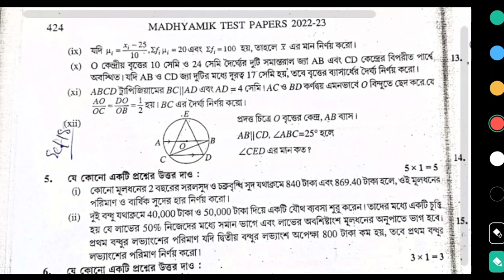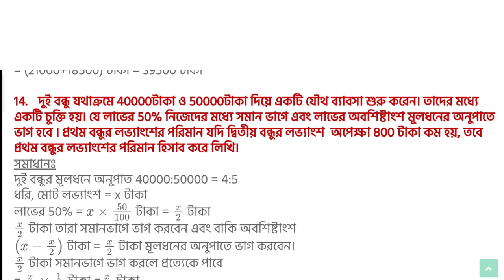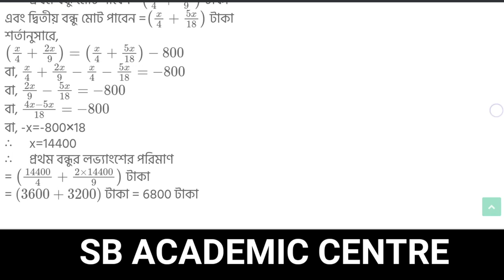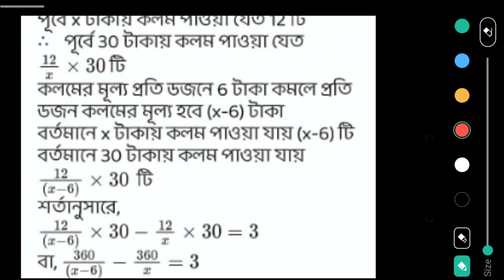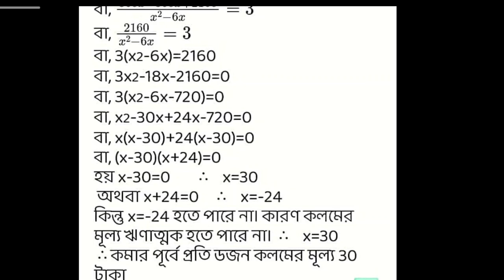Madhyamik mathematics Test Paper solution Parsad Page 423 , 424 , 425 Secondary Wbbse 2023 Class 10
Madhyamik mathematics Test Paper solution Parsad Page 423 Page 424 Page 425 Secondary Wbbse 2023 Class 10

TEST Papers Solved 2023 Madhyamik Parsad mathematics Page 423 Page 424 Page 425 Page 381 Secondary Wbbse 2023 Class 10 / math

TEST Papers Solved 2023 Madhyamik Parsad mathematics Page 423 Page 424 Page 425 Page 424 Secondary Wbbse 2023 Class 10 / math

TEST Papers Solved 2023 Madhyamik Parsad mathematics Page 423 Page 424 Page 425 Secondary Wbbse 2023 Class 10 / math